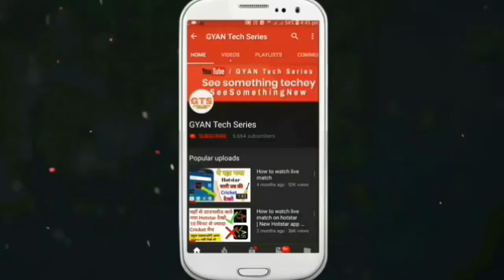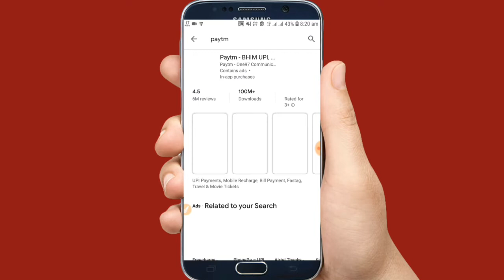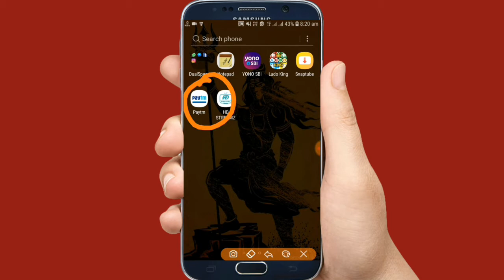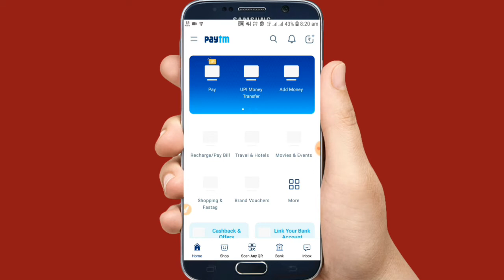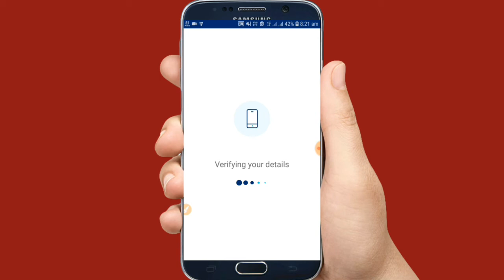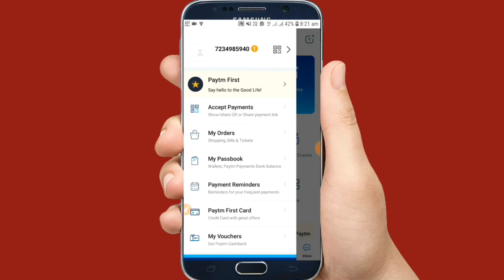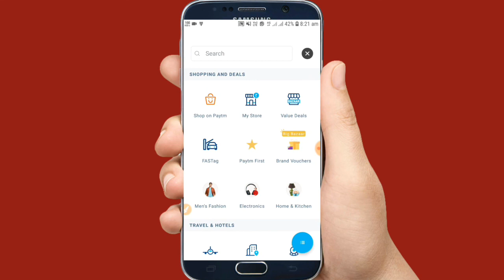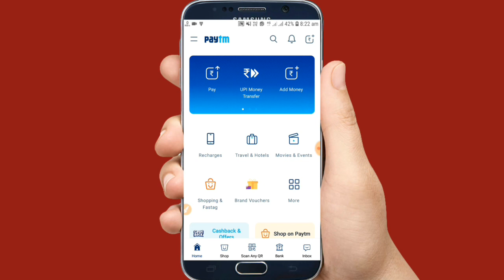How To Create Paytm Account 2020 | Paytm अकाउंट कैसे बनाये 2020 | How to Make Paytm Account 2020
How To Create PaytmAccount 2020 | Paytm account kaise banaye 2020 | How to Make

Our other YouTube Channen -